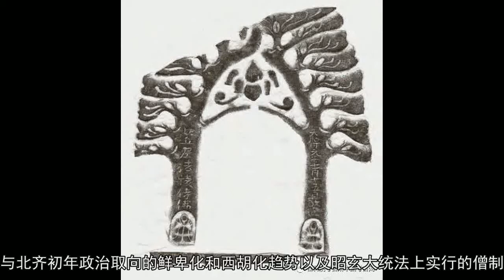何利群：北齐“龙树背龛式”造像的技术传承和构图特征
自佛法东传，伴随着本土化的进程，佛教造像的样式也在不同历史阶段因政治、宗教、文化和社会习俗等多方面因素的交互作用而处于不断的发展和嬗变之中。公元5世纪以来，中原北方地区的佛教先后经历了“凉州模式”和“云冈模式”两大发展阶段，并形成各具时代特征和区域影响力的造像样式。公元5世纪后期北魏太皇太后冯氏及孝文帝主政期间，实行了一系列汉化政策，摹仿南朝造像风格的“褒衣博带”“秀骨清像”式造型成为北方地区佛教造像的主流。就以造像碑和背屏式造像为代表的佛教造像而言，这一趋势一直延续到公元6世纪中期，直至受笈多造像风格影响的北齐新样式佛像的出现，与此同时，北魏以来传统的尖楣背屏样式也在中原北方地区发生了重要的变化。
一　“龙树背龛式”造像的时代和分布地域
“龙树背龛式”造像属于南北朝时期广泛流行的背屏式造像中的一类，与通常所见立面呈尖楣状、顶端前倾、边缘常饰火焰纹的青石或砂岩质背屏造像不同，这类造像的材质几乎均为古称白石的变质石灰岩，亦即俗称的大理石，原料在今太行山沿线的北京房山、河北定州及河南安阳等地均有出产。造像的背屏立面呈弧扇形，由两株交互缠绕的菩提树构成，层叠的树冠形成背屏锯齿状或扉棱状的边缘，造像组合周边常有龙、塔、飞天、璎珞等装饰。（图一）

图一 　邺城遗址出土北齐“龙树背龛式”造像典型样式
根据目前考古发现，这类“龙树背龛式”造像主要分布在黄河以北、太行山以东的古河北地区。地处今晋冀鲁豫四省交界处的东魏北齐国都邺城作为当时的政治、经济和宗教中心，历年陆续出土了许多北朝白石造像，尤以近年来邺城北吴庄佛教造像埋藏坑和成安南街寺院遗址的重大发现极大地丰富了我们对于北齐“龙树背龛式”造像的认识。河北定州是北朝时期重要的工艺基地和佛像制作中心，20世纪50年代曲阳修德寺出土了大量北朝至隋唐的石造像，应是“龙树背龛式”造像最早的考古发掘出土实例。邺城和定州之间的蠡县、藁城和邢台等地历年均有此类造像的出土。（图二，图三）值得注意的是，类似的造像在山西太原华塔村亦有少量发现（图四），而近年在豫北新乡时代华庭遗址的发现则是“龙树背龛式”造像在河南地区的首次出土。另外，美国华盛顿弗利尔美术馆、美国旧金山亚洲美术馆、日本东京国立博物馆、日本根津美术馆、日本仓敷市大原美术馆、德国科隆东亚艺术博物馆、法国巴黎吉美博物馆等国家及中国台湾、香港地区的收藏机构中也存有不少早年流失于海外的“龙树背龛式”造像。（图五，图六）

图二 　蠡县出土北齐双思惟像

图三　 邢台南宫后底阁出土北齐佛五尊像

图四　 太原华塔村出土北齐菩萨五尊像

图五 　日本东京国立博物馆收藏北齐思惟像

图六　 德国科隆东亚艺术博物馆收藏北齐双菩萨像
该类造像出现的时代相对比较单纯，公元6世纪中期初见雏形，北齐文宣帝高洋天保末年以后广为流行，成为以邺城为中心的北齐中后期佛像的典型样式，并对周边地区的佛教造像产生了一定的影响。577年，随着北齐灭亡，北周武帝将灭佛运动推广到邺城及北齐境内，之后杨坚又在邺城实行了毁城移民政策，中原北方地区的佛教在此期间遭受沉重打击，寺塔尽毁，僧众流离失所，流传20余年的“龙树背龛式”造像旋即淡出历史舞台。
二　“龙树背龛式”造像的构图特征和技术传承
北齐的“龙树背龛式”造像从体量上大致可分为三种类型，普遍特征是以弧扇形的双树构成背屏，主尊和胁侍形像几乎均为身着薄软贴体服饰的北齐新式样造型。大型像一般通高60厘米以上，通体饰以彩绘和贴金。主尊以坐佛为主，个别以交足弥勒、思惟太子或菩萨作为主尊。常见七尊像组合，胁侍除弟子和菩萨外，还多见一种头梳大螺髻的形象。层叠的双树背屏立体感很强，树干分叉处镂孔透雕，有些分两层甚至三层透雕，造型极为精致。背屏中上部飞天手捧带状璎珞遮护主尊，顶部多雕舍利塔，菩提树底部、树干或舍利塔两侧常雕体形矫健、弓身扬肢的龙。方形底座正面雕双狮香炉，外侧常见力士像，有时在香炉两侧还雕出世俗或僧尼供养人，其余三面常开小龛雕造出伎乐天人及形态各异、舒腿坐姿的神王像。（图七，图八）该类大型造像多见于北齐国力最为强盛的天保至河清年间。

图七 　邺城北吴庄出土大型北齐佛七尊像正面

图八　 邺城北吴庄出土大型北齐佛七尊像背面
中型像通高40厘米左右，主尊有坐佛、菩萨和思惟太子等，组合以五尊或七尊较为常见。弧扇形的双树背屏多为单层镂孔透雕，部分胁侍的莲台下方或菩提树干雕出龙的形象，主尊上方飞天常托捧小坐佛。底座正面仍为剔底浮雕出的双狮、香炉和力士，侧面和背面有时浮雕伎乐或神王像。（图九，图十）

图九　 邺城北吴庄出土中型北齐佛七尊像正面

图十 　邺城北吴庄出土中型北齐佛七尊像背面
小型像一般高20～30厘米，基本样式与较大的透雕背屏像一致，多是以观世音为主尊的三身像组合，弧拱形的背屏也是双菩提树形式，只是造型简单，雕刻较粗糙，树冠多为减地浅雕或阴线刻，少见镂孔透雕者，底座上的双狮香炉等图案常简单雕刻或以墨线勾绘，题记字体亦略显草率，错字及减笔字常见。从题记内容和雕刻技法等方面分析，这类作品均为级别较低的民间造像，时代多属北齐后主统治的天统至武平年间。（图十一）

图十一　 邺城北吴庄出土小型菩萨三尊像
有关“龙树背龛式”造像的粉本来源和经本依据，目前尚未发现明显的证据，以下试从白石镂孔透雕的技术及龙、树、塔构图形式的变化，分析此类造像形成的时代及演变趋势。
从现有材料来看，无论是透雕技术的广泛运用，还是以整株的菩提树作为背景，都与太子树下思惟图像有一定的联系。思惟像的起源很早，在印度、中亚、新疆、河西及中原地区的早期图像中均有见，早期多是作为辅助的题材或佛传故事中的一节出现。北魏晚期以后思惟太子的图像逐渐流行，先是浮雕、阴刻或彩绘于背屏背部，至迟在东魏初年已开始成为背屏正面的主尊造像，其特征普遍为太子置身于山林树下，菩萨装束，头戴宝冠，颈悬项饰，上身半裸，身披帛带或璎珞，下身着曳地长裙，右手拄颊，半跏坐于束腰藤座上，作沉思瞑想状。（图十二）较早的思惟像通常坐在单株树下，而东魏武定年间（543年—550年）开始出现思惟像居中，双树对称布局的构图，现存较早实例为邺城遗址出土的东魏武定二年（544年）张景章造观世音像。该像通高40厘米，白石质，正面雕刻观世音及二胁侍菩萨，底座浮雕双狮香炉及神王像。背屏背面阴刻树下思惟像，太子居中半跏坐，颔首拄腮，两侧各有一株菩提树，树冠层叠交合，相互缠绕，已与北齐双树背屏的样式有异曲同工之处。（图十三）

图十二 　邺城遗址出土东魏菩萨三尊像背面思惟像

图十三 　邺城北吴庄出土东魏武定二年张景章造观世音像背面思惟像
东魏时期，邺城及河北地区佛像的一个显著特点是白石取代青石成为造像的主要材质，作为主尊的思惟太子像由于造型的立体特性，往往会随身体的姿势或衣裙和披帛的走向进行局部透雕，质地细腻的白石也适合于这种技术的运用，河北临漳邺城遗址及曲阳修德寺出土的东魏时期思惟太子像普遍存在局部透雕的情况。具体实例如修德寺出土的东魏兴和元年（539年）道起造思惟像和东魏兴和二年（540年）邸广寿造思惟像。北吴庄出土的东魏武定二年（544年）和毗沙李迴香造思惟像更具代表性，该像通高48厘米，白石质，基本完整，表面有彩绘和贴金残痕，主尊为思惟太子，头戴矮冠，颈悬桃形项饰，上身半裸，下身着裙。右手拄颊，左手抚膝，脚踏莲台，半跏坐姿。两侧各有一身胁侍，背屏中上部雕四身童子相的飞天，顶部为一莲花化生童子。背屏背面雕一菩萨二弟子，其上方各有一身供养菩萨，双手合十，侧身胡跪作礼拜状。顶端为一莲瓣荷叶衬托的火焰摩尼宝珠。底座正面为双狮香炉，两侧面各浮雕三身供养菩萨，背面两边各一身供养菩萨，手托宝珠。中部为纪年题刻，“武定二年六月廿三日，佛弟子和妣沙李迴香造太子思惟一躯，普为有形之类，速登正觉”。值得注意的是，该像不仅运用了镂孔透雕技术，背屏正面上方还浅雕出呈层叠山峦状的菩提树冠图案，而背屏背面二弟子身后也已雕刻出圆柱体的树干形状，从技术和构图方式上均已初显北齐“龙树背龛式”造像的端倪。（图十四，图十五）

图十四 　邺城北吴庄出土东魏武定二年和毗沙李迴香造太子思惟像正面

图十五 　邺城北吴庄出土东魏武定二年和毗沙李迴香造太子思惟像背面
目前发现最早成型的“龙树背龛式”造像是2012年邺城遗址北吴庄佛教造像埋藏坑出土的北齐天保元年（550年）法㥄造像（图十六），该像石质介于青石和白石之间，内含较多杂质，表面泛黄。造像底座和背屏上端残，残高22.4厘米。主尊为交足坐佛，肉髻扁圆，面相丰腴，身着贴体袒右袈裟，偏衫搭覆右肩。右手施无畏印，左手作与愿印，交足坐于仰莲台上，双足分别由一坐姿小人承托。两侧各有一身弟子和菩萨，服饰、面相及姿势亦均为北齐开始出现的新样式。背屏由镂孔透雕的两株菩提树交叉缠绕而成，层叠的树冠构成锯齿状的边缘，背屏上沿呈弧形前倾，尚保留早期尖楣背屏的样式。背面清晰可辨层层交叠的树冠，两株树干上分别题刻“天保元年十一月十五日敬造”和“比丘尼法㥄侍佛”。（图十七）该像与早年流失海外的美国旧金山亚洲艺术馆的北齐天保二年（551年）半跏思惟像，以及日本仓敷市大原美术馆的北齐天保三年（552年）赵氏造弥勒像同为“龙树背龛式”造像的早期实例。

图十六 　邺城北吴庄出土北齐天保元年法㥄造佛五尊像

图十七 　邺城北吴庄出土北齐天保元年法㥄造佛五尊像背面拓片
综上而论，北齐“龙树背龛式”造像的镂孔透雕技术是建立在东魏以来白石造像的工艺基础上，双菩提树的构图特征萌发于东魏武定年间的太子思惟图像，主尊造型则是吸收了印度笈多王朝新一轮传入的造像样式，同时继承北魏以来背屏式造像中龙、塔、飞天、璎珞、宝珠、香炉等传统因素而创造出来的一种全新造像样式，其形成与流行与北齐初年政治取向的鲜卑化和西胡化趋势以及昭玄大统法上实行的僧制改革密切相关。